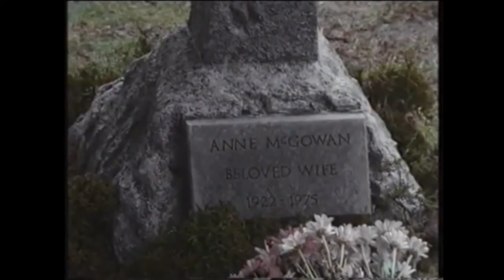The Dragon's Lullaby - Dragon World (1994) - Bagpipes at the Movies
Easily one of my favorite movies as a kid, Dragon World has an excellent score that I never truly appreciated until I was first learning the pipes and considered playing the tune from the movie.

Sadly, though the instrument is depicted as the Great Highland Bagpipes, they used the Uillean pipes for the score for a better blend with the rest of the instrumentation. This left a large part of the song unable to be played on the GHB, but I've arranged the bit they play at the graveside to fit quite well. It's a haunting piece when played with heart, especially slowed down just a hair from what the original score called for.